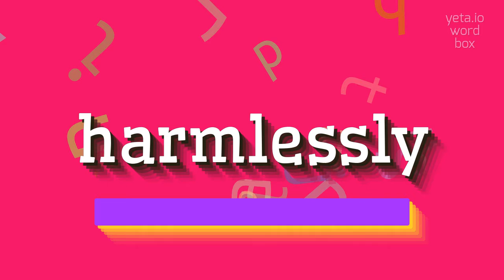How to say "harmlessly"! (High Quality Voices)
Watch in this video how to say and pronounce "harmlessly"!